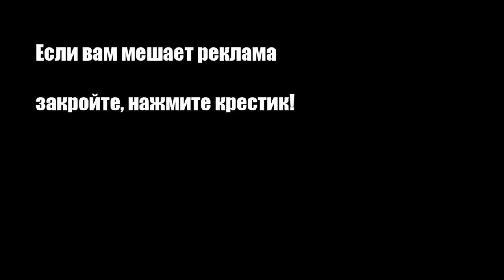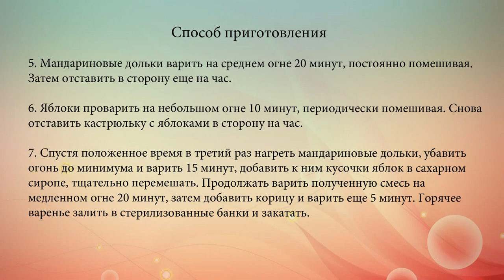Варенье из яблок и мандаринов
Готовим очень вкусное домашнее варенье из мандаринов и яблок с корицей.